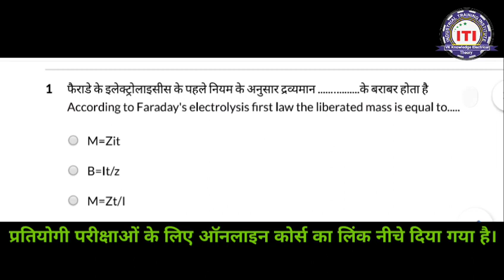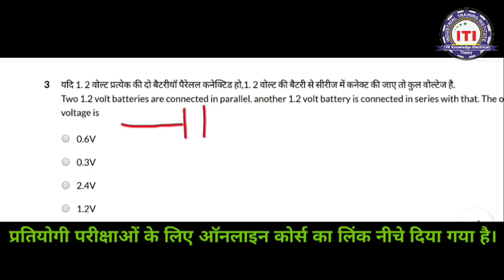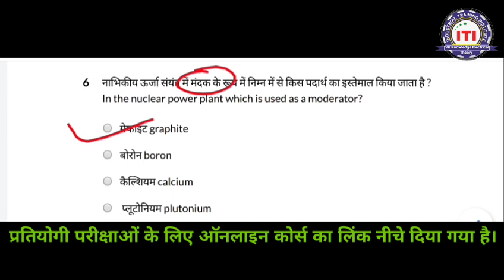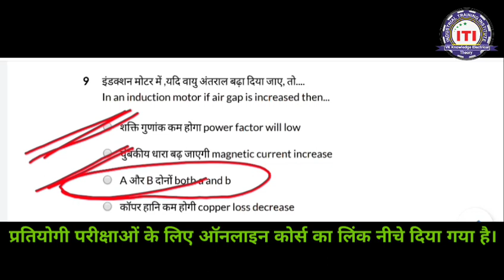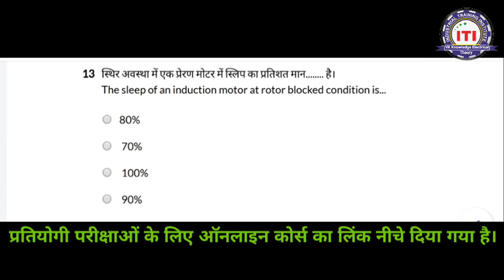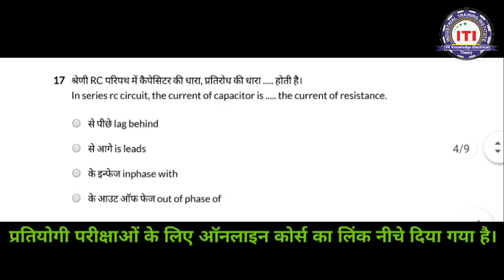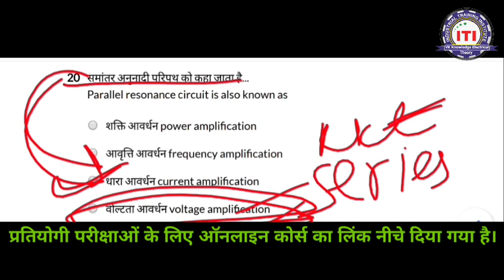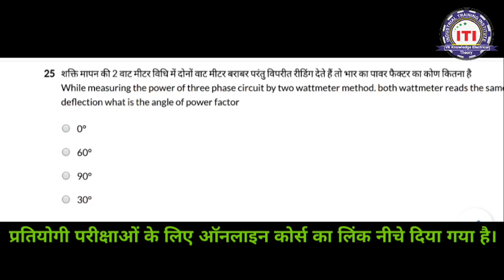Technical helper mains important question answer 2022|| jvvnl jdvvnl avvnl mcq 2022